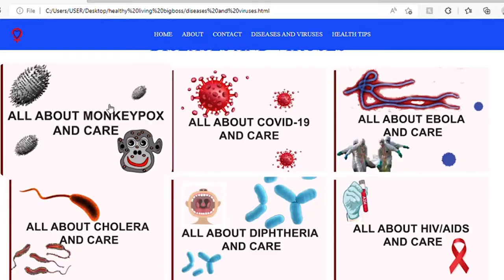STEMNNOVATION 2022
STEMNNOVATION is a STEM competition designed to challenge and tap into the creative potential of the current Free SHS Programme beneficiaries in Senior High Schools (SHS), Senior High Technical Schools (SHTS) and Technical & Vocational Education & Training (TVET) Institutions.
its kind at the second cycle level of education in Ghana that will task competing schools to apply indigenous materials in their surroundings to develop a STEM project that has the potential to solve a specific problem in their community.
Each STEM Project developed will contain at least one of the following themes:
a. Solar Energy for Sustainable Socio-Economic Development
b. Recycling for Sustainable Socio-Economic Development
c. Coding & Programming for Sustainable Socio-Economic Development